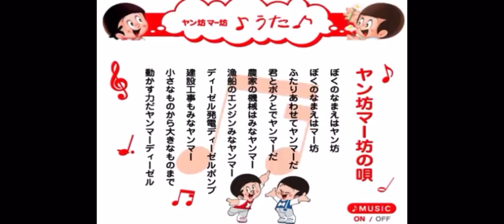ヤン坊マー坊の唄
癖になる間奏ギターwそして最後の転調
いいべ〜♡